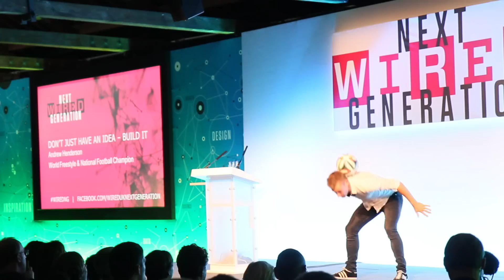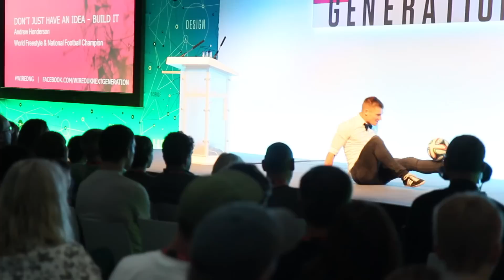Andrew Henderson | FREESTYLE FOOTBALL TRICKS - WIRED NEXT GENERATION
Andrew Henderson - Current World Champion in Freestyle football performed at the Wired - next generation event in London.

Amazing football skills.

David Rowen
Daniel Dennehy
Jordan Mckellar